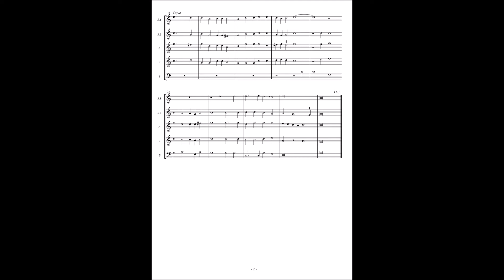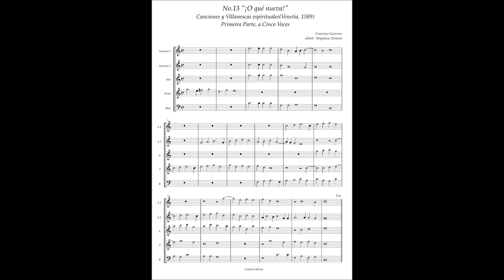Francisco Guerrero, Canciones y Villanescas espirituales No.13 "¡O qué nueva!"